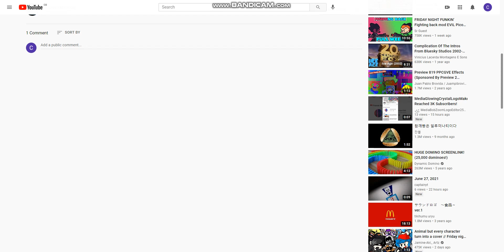What logo audio is this? (Comments to Alejandro Melendez)